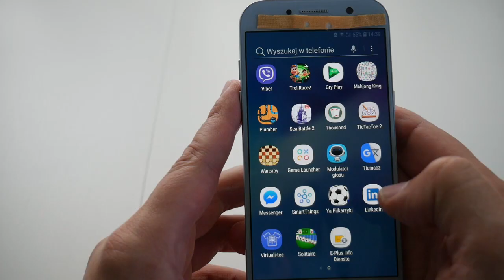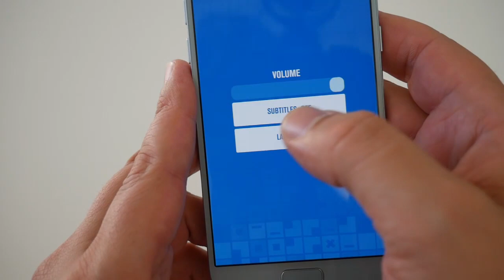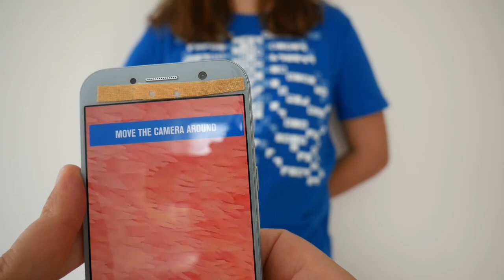Edukacyjna e-koszulka Virtuali-Tee.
Podoba ci się film?  Ciebie nic to nie kosztuje a mi daje motywację do działania i dalszej pracy. Z góry serdecznie dziękuje.